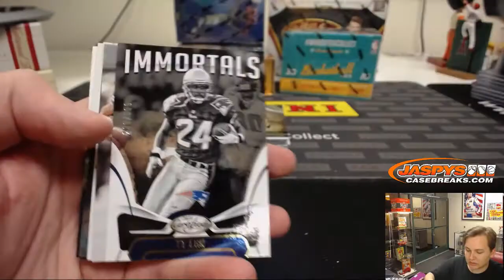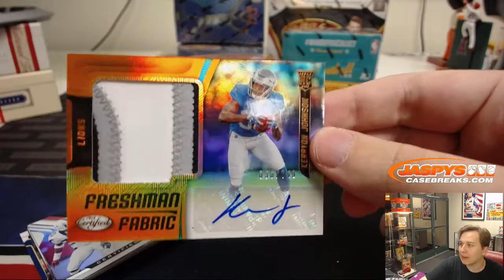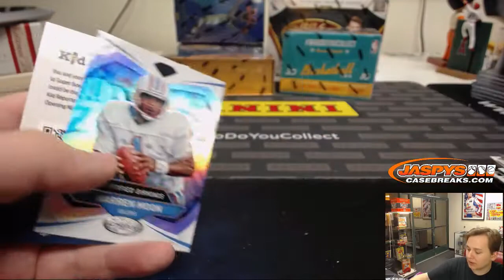11/19 - Scott B's Personal Box Break of 2018 Panini Certified Football